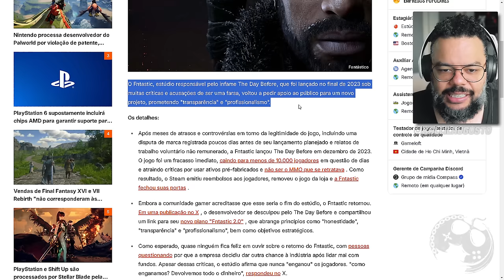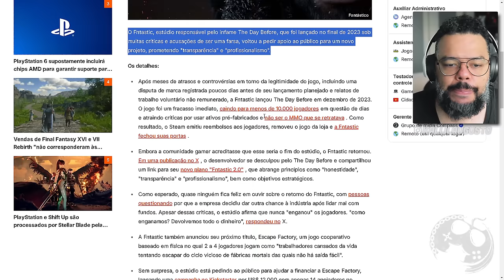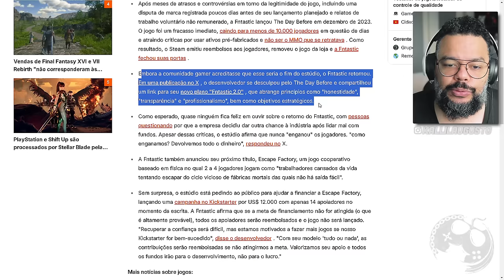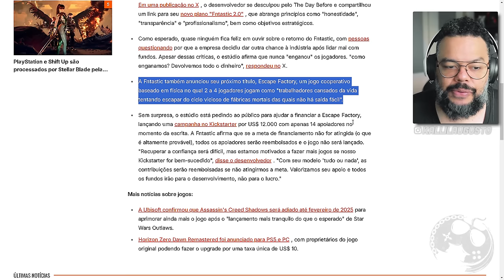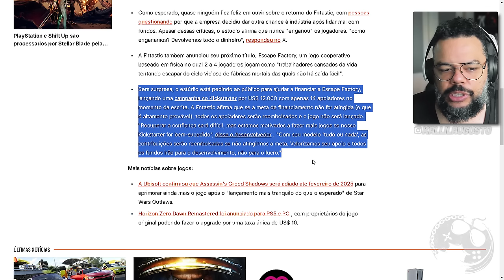AHH NAO, O ESTÚDIO DE THE DAY BEFORE ESTÁ DE VOLTA E PEDE DINHEIRO PRA GALERA! CONFIA?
No vídeo de hoje vamos comentar sobre o retorno de The Day Before! Sim, o estúdio responsável por esse controverso game lançado e que morreu tres dias depois, pede nova oportunidade e dinheiro da galera para produção do proximo game. É confiável agora?

Sobre The Day Before

The Day Before foi um jogo eletrônico multiplayer de tiro, terror e sobrevivência de terror de sobrevivência desenvolvido pela Fntastic e publicado pela Mytona. Sendo anunciado em 2021 e tendo seu acesso antecipado disponível em 7 de dezembro de 2023, de forma exclusiva para computador na Steam. Tres dias depois do lançamento, com muitas reclamações e suspeita de golpe, o estúdio fechou as portas!

Me Contate

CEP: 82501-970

Kallil Augusto

Hashtags